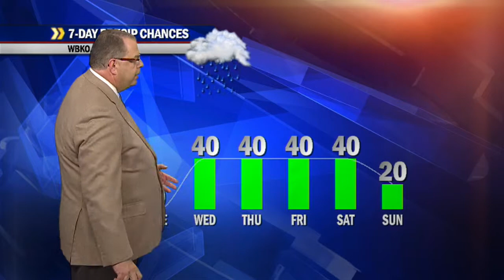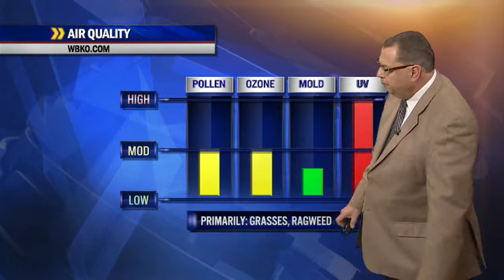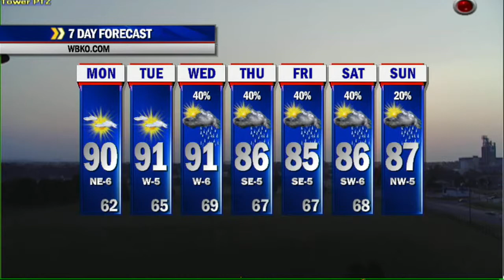Chris Allen's Monday 8/4/14 Morning Update